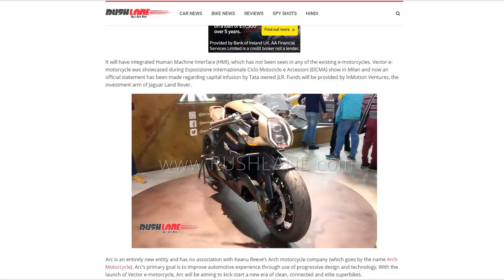The ARC Vector First look from KNOX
Introducing the all new Arc Vector motorcycle from new Motorcycle brand Arc.

The Arc Vector is the worlds first fully electric Neo-cafe racer with fully integrated Human Machine Interface (HMI). The full specs and more details of the machine can be found here with more images.

In summary, the Vector is producing 103kW of power, and capable of nearly 400nm of torque!!! Range is expected to be a realistic 200miles.

Its also a collaborative project that we are really proud to be a part of. Knox were selected by Arc to design and manufacture the haptic clothing system that connects with the Arc Vector bike to provide an incredible innovation in rider experience. Each garment is bespoked for every customer, carefully handmade in our factory in the Lake District from the absolute finest materials.

Hope you enjoyed this first look at the Arc Vector.

Many thanks,

Aaron.